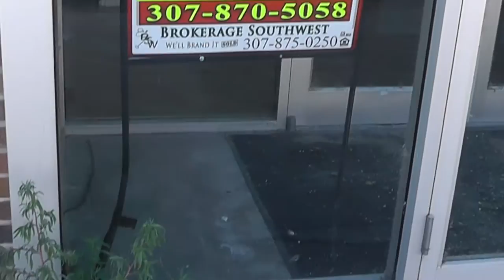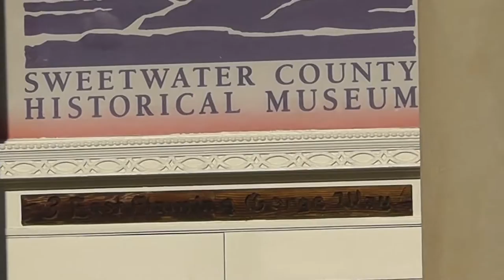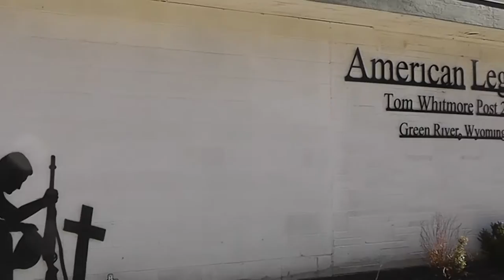Green River Wy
Green River, wy walk

uncut no color correction

UP Train is coming

thumbs down only with comments

[I get a very small commision, and no cost to you]

Canon 7D Mark II
Canon 6D Mark II
Hero 5
Hero 6
Canon HF G40

Memory SD Card
Rode wireless mic